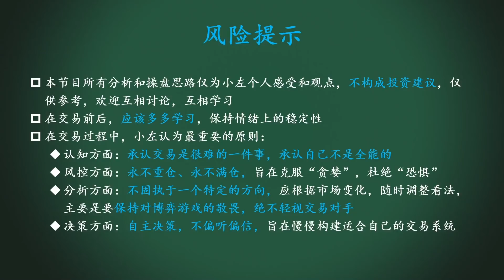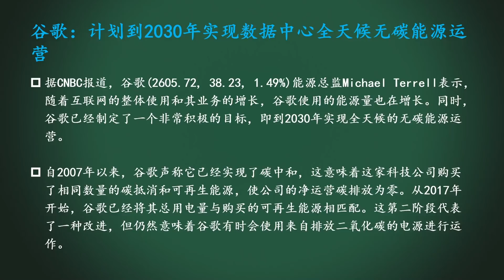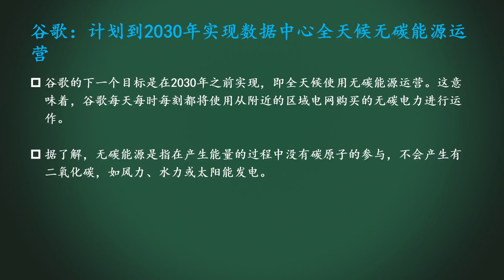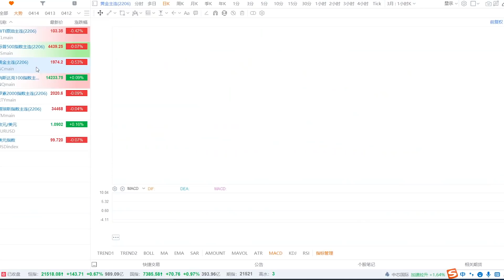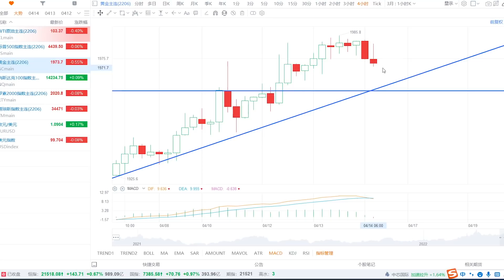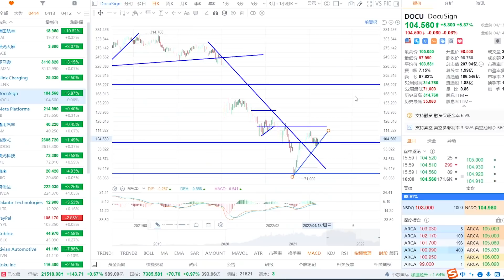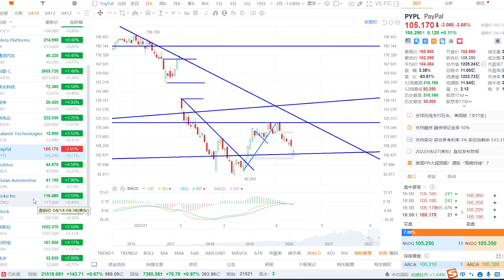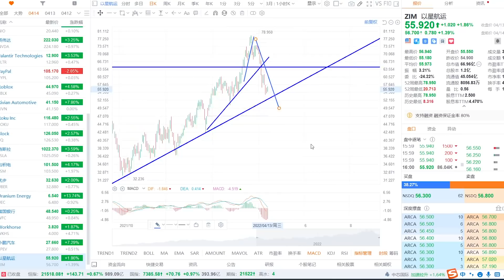美股多头谨慎试探。TSM新财报，抄底？大麻股ACB，抄底吗？原油、黄金、AAL、ACB、AMZN、BLNK、DOCU、GM、GOOG、NVDA、PYPL、SQ、TSLA、TSM小左0414四